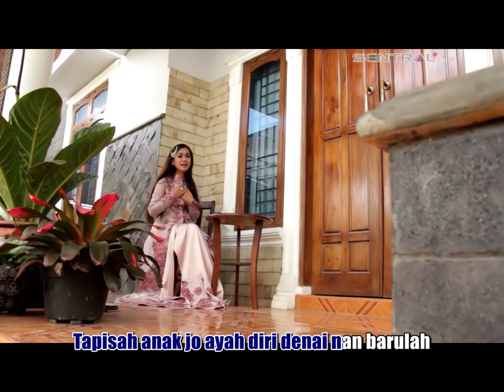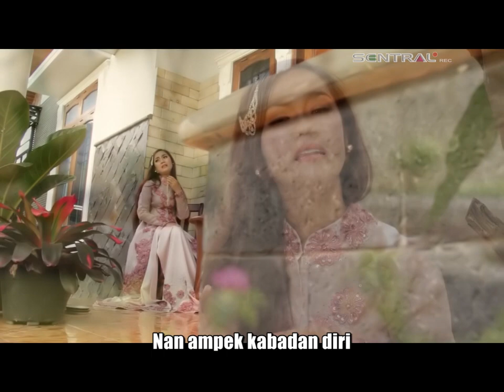Syifa Maulina - Manapuak Aia di Dulang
Album Minang Populer - Kaba Angin Jadi Nyato
Artis: Syifa Maulina

Produksi:
Sentral Musik Record